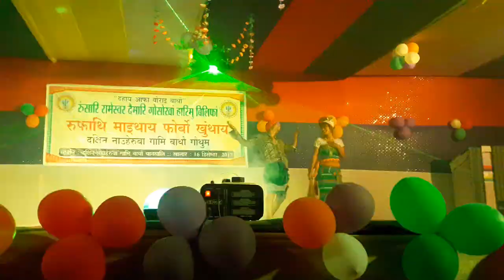Bajwi o Bajwi Hit Dance